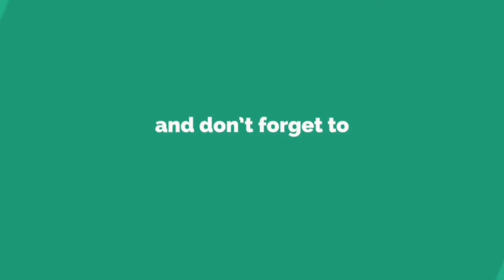Red Mushrooms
Hii guys ..
Welcome back to my searching by jungle jurney.
If you enjoy this video
Please